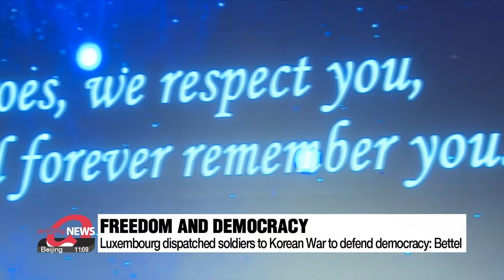Xavier Bettel on Korean War: "distance doesn't determine the size of friendship"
룩셈부르크 총리, "서로간의 우정은 거리와 상관없어"

Last week, South Korea marked the 70th anniversary of the Korean War Armistice.
In the country for the commemorations were delegations of 22 countries that fought alongside the South as part of the UN Forces.
Among them was the leader of Luxembourg which had sent the highest proportion of troops relative to the country's population.
Our Choi Min-jung sat down with the Luxembourg's PM.

To commemorate the 70th anniversary of the Korean War Armistice Agreement last week, Luxembourg's leader Xavier Bettel visited South Korea, together with a 93-year-old Korean War veteran, Léon Moyen.

Speaking to Arirang News, Bettel said the anniversary was so important that he as the head of his country's government felt the need to come.

"So, of course, it's important. That's the reason why I came myself. Also that the Prime Minister was important for myself to be here and also with the veteran shows the importance for my country."

Seven decades ago, Luxembourg was a country with a population of only around 200-thousand people.
Despite its small size, the country decided to send 100 combat troops to South Korea, the largest number of troops in terms of ratio to population among countries that fought in the Korean War.
The Prime Minister explained that it was the soldiers' choice to fight for freedom and democracy.

"It was a free choice of young guys. And when I spoke to Mr. Moyen, he told me that it was just a few, a short time after Luxembourg was attacked by the Germans. So he decided to defend, even if it was far away, also democratic values. So that's the reason why he decided to come. It was his choice but I respected it and we, Luxembourg, support."

The leader also said the Korean War had never been spoken about in his country as much as it was last week, thanks to his and the veteran's presence at South Korea's commemoration events.

"So that's what is good to keep in mind and not to forget. We have to learn from every conflict because we always say history has not to repeat and we see that history is repeating all the time."

And since the war, the Prime Minister said relations between South Korea and Luxembourg have been good, and will be developed further.

"We will open an embassy now in Seoul. Maybe Korea will open an embassy in Luxembourg too. That would be next step."

He also looks forward to potential visits to Luxembourg by South Korea's president and veterans minister in the future.

"I think this is important because the survivors of the, of the Korean War, five are not able to travel but they would be very happy and moved to see that even if they are not able to travel, they are not forgotten."

Luxembourg's leader stressed that the Korean War has proved South Korea and his country are trusted partners,..
and that even distance doesn't determine the size of friendship.

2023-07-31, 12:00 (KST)